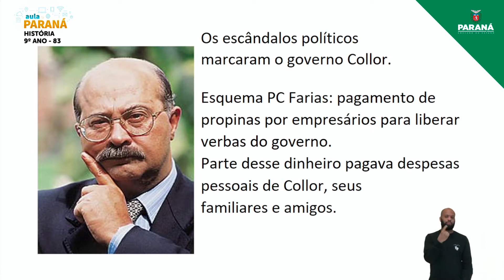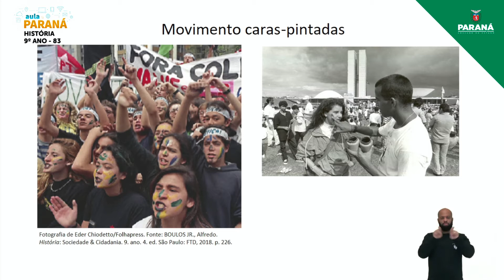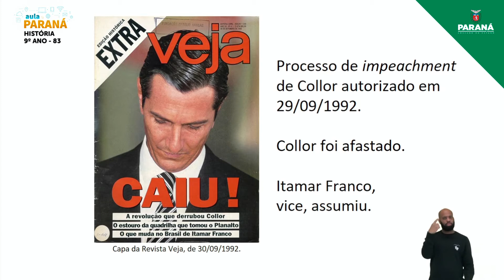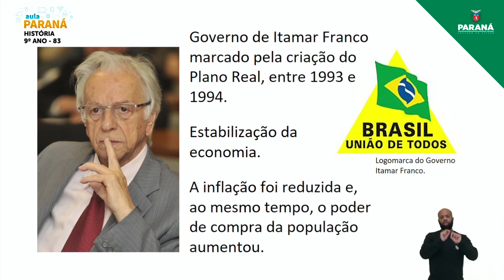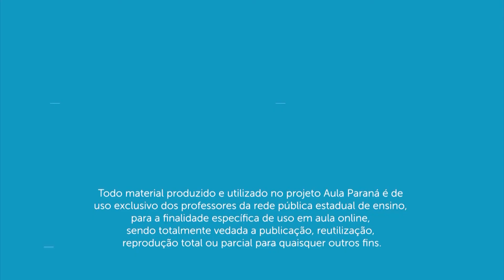2021 | Resumo da Aula | 9º Ano | História | Aula 83 - O Fim do Governo Collor e o Governo Itamar